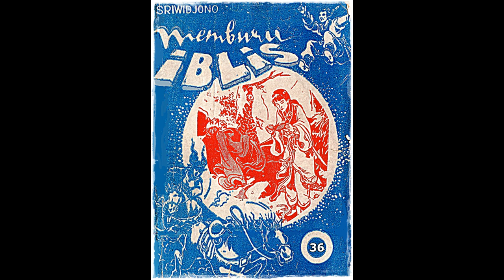Seri Cerita Silat Memburu Iblis Jilid 36